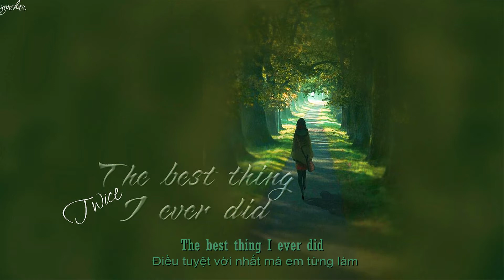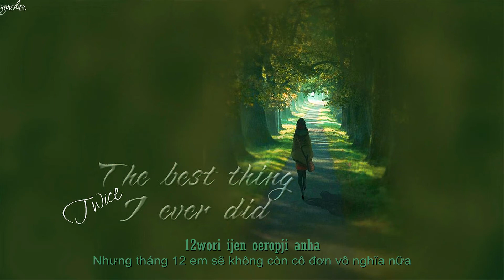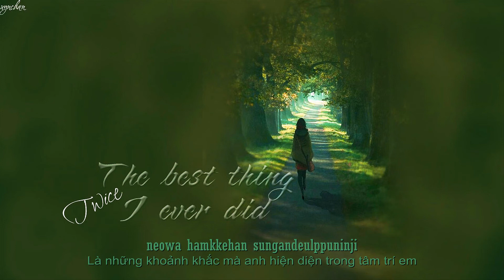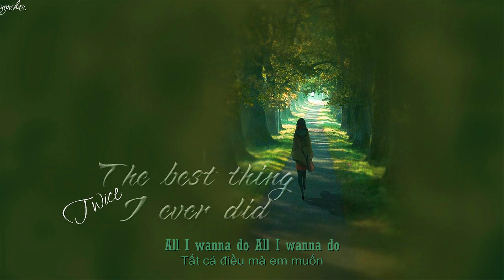♫[VIETSUB] The best thing i ever did- TWICE ♫I uynchan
Lyric :
The best thing I ever did

December 1nyeonui kkeuteul
neowa I remember
uri chueogeun nuncheoreom ssahigo
neoreul wihae namgyeodun
sumanheun mari maemdora
tteollineun geol

neul oeropgiman haesseossdeon sseulsseulhaesseossdeon
12wori ijen oeropji anha

naega olhae jeil jalhan il
neoreul mannan geot
neoreul mannan geot
neoreul mannan geot
naega olhae anhan il junge jeil jalhan il
neowa heeojiji anheun geot hamkke issneun geot

All I wanna do All I wanna do
idaero idaero idaero idaero
neowa yeongwonhi duri
byeonhaji anhgo uri

naneun moreugessneunde jakku tiga naneunji
chingudeuri nollyeo
haru jongil ibi gwie geolchyeossdago

honja isseodo nae dwie nega
issneun geoscheoreom neukkyeo jakku gwiga
ppalgaejineun geol eotteokhae gyesok neol saenggakhae

12wori ijen oeropji anha

neoreul mannan geot
neoreul mannan geot
neoreul mannan geot

olhaereul Little by little
bonaemyeonseo sumanheun ireul
uimireul tteoollyeobwado wae modu
neowa hamkkehan sungandeulppuninji
na waenji sarange ppajyeossna bwa

neoreul mannan geot
neoreul mannan geot
neoreul mannan geot

neowa yeongwonhi duri
byeonhaji anhgo uri